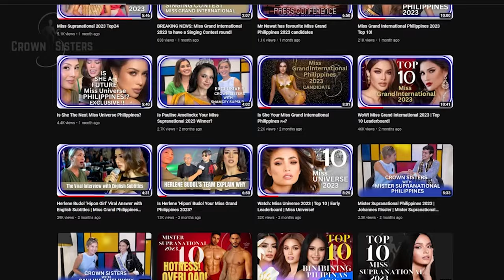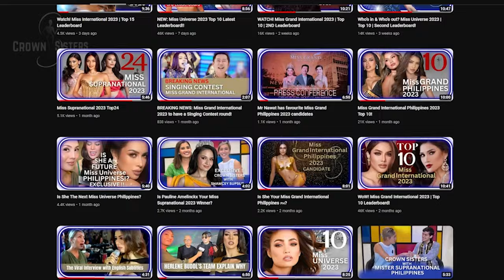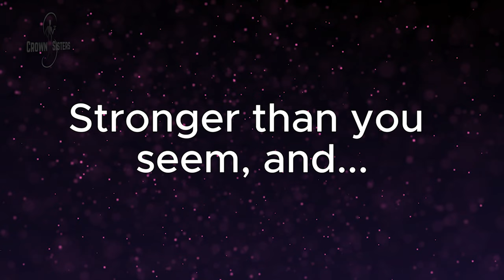WOW! Miss World 2023 | Top 13 | Who Will Claim the Coveted Crown?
Miss World 2023 Top 13 "Miss World Top 13 Prediction: Who Will Claim the Coveted Crown?"

Looking for the ultimate prediction for the Miss World 2023 Top 13 competition? Look no further! In this exciting video, we bring you our analysis and forecast on who will claim the highly-coveted crown of Miss World. Join us as we delve into the beauty, grace, and talent of these remarkable contestants, each striving for the prestigious title.

Our Thumbnail includes Gwen Fournoil from the Philippines and Sini Shetty from the host nation India.

From breath-taking evening gowns to dazzling swimsuit performances, these incredible women have captivated the world with their charisma and charm. Our expert panel of judges has carefully evaluated their every move, taking into account their poise, intelligence, and dedication to important causes. We have meticulously examined their past achievements and contributions in various fields, ensuring an in-depth analysis to make the most accurate forecast.

As the competition intensifies, the tension builds and the excitement grows exponentially. Who among these extraordinary candidates possesses the perfect combination of beauty, intellect, and charisma to claim the crown? Which contestant will stand out with her unique qualities and leave an indelible mark on the judges' hearts?

Join us for an exclusive insider's perspective on the Miss World 2023 Top 13 prediction and witness the journey of these phenomenal women as they strive for greatness. Be a part of the discussion as we analyze their strengths, weaknesses, and overall potential to become the next Miss World.

At the heart of it all lies the desire to empower young women and make a positive impact on communities worldwide. These contestants transcend beauty stereotypes and embrace their platforms to champion causes close to their hearts. Get ready to be inspired by these ambassadors of change as they set out to make a difference in the world.

Whether you are a fan of beauty pageants, a supporter of women empowerment, or simply seeking thrilling predictions, this video is perfect for you.

13. POLAND 🇵🇱 Krystyna Sokołowska
12. GIBRALTAR 🇬🇮 Faith Torres F
11. SOUTH AFRICA 🇿🇦 Ndavi Nokeri
10. GUADELOUPE 🇬🇵 Judith Brumant-Lachoua F
09. INDIA 🇮🇳 Sini Shetty
08. INDONESIA 🇮🇩 Audrey Vanessa Susilo
07. TRINIDAD & TOBAGO 🇹🇹 Aché Abrahams F
06. PHILIPPINES 🇵🇭 GWEN FOURNIOL F
05. FRANCE 🇫🇷 Clémence Botino
04. CZECH REPUBLIC 🇨🇿 Krystyna Pyszková F
03. COLOMBIA 🇨🇴 Camila Pinzon
02. ENGLAND ⿬ Jessica Gagen
01. TURKIYE 🇹🇷 Nursena Sa

Supporting Crown Sisters
Producing these videos is very time-consuming and expensive. This channel is produced because of my love for beauty pageants. If you would like to support CrownSisters and the work I do, you can do so via PayPal